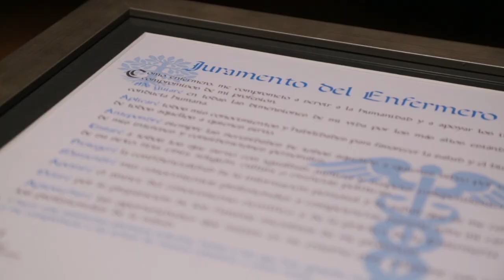Graduación Enfermería Ceu Castellón 2018 | Cecova TV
La Universidad Ceu de Castellón ha sido este año la primera en graduar a su alumnado de Enfermería. Nervios, alegría y mucha satisfacción en las caras de los estudiantes que han recibido la beca de manos de sus profesores.